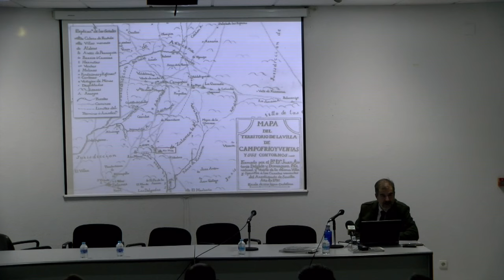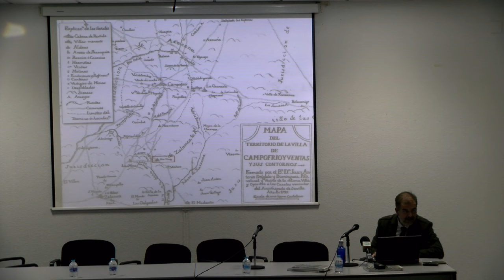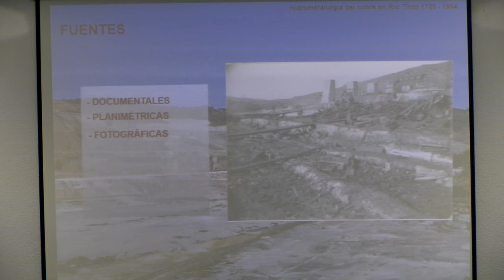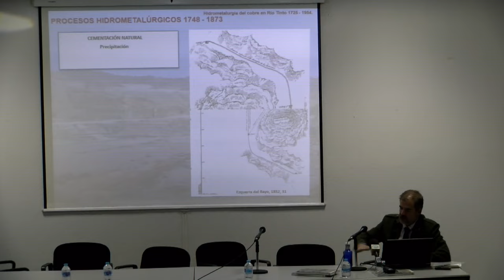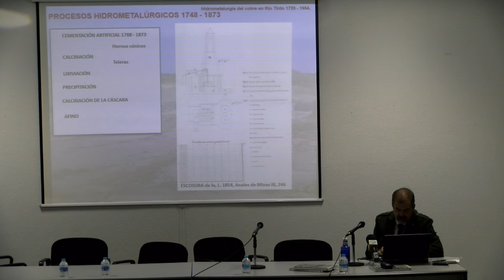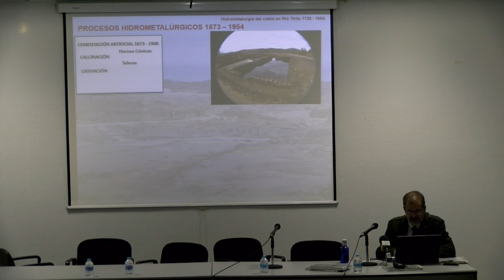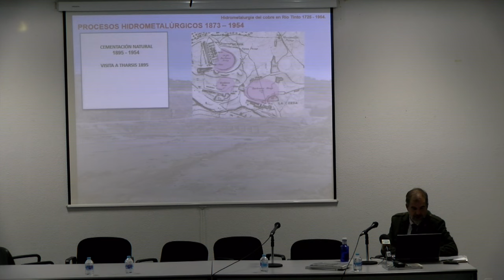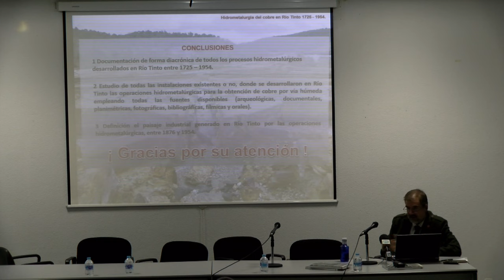Presentación en Nerva del libro 'Hidrometalurgia del cobre en Río Tinto' de Aquilino Delgado